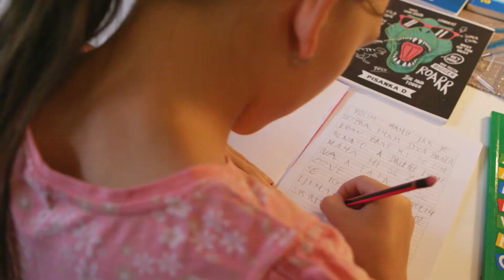dm bebeceda e24 - Prvi dan škole